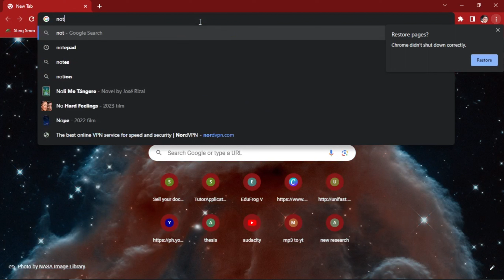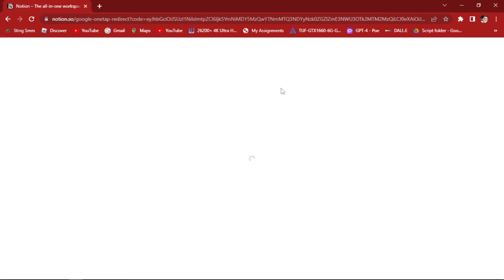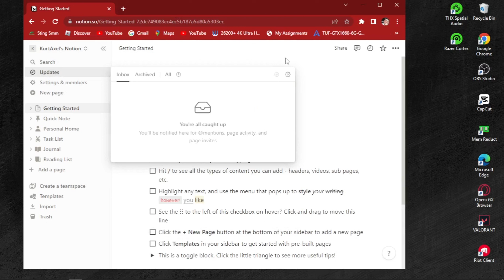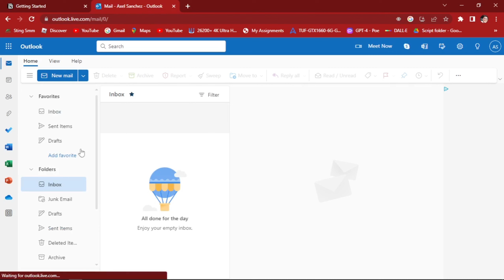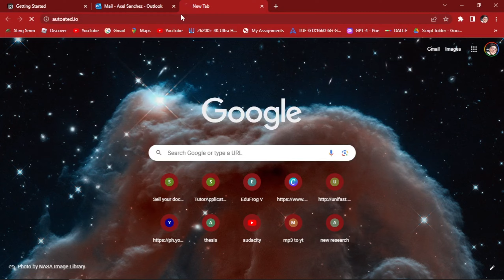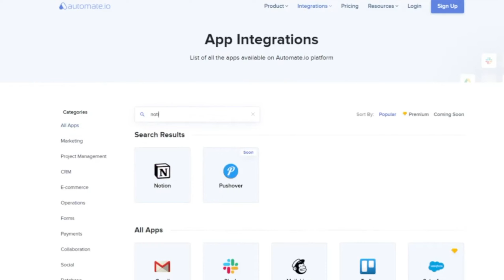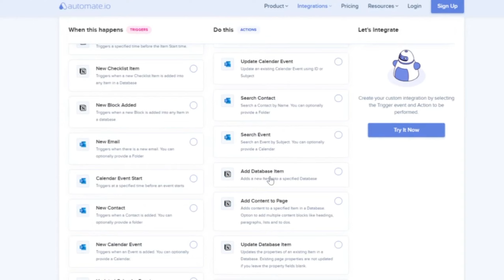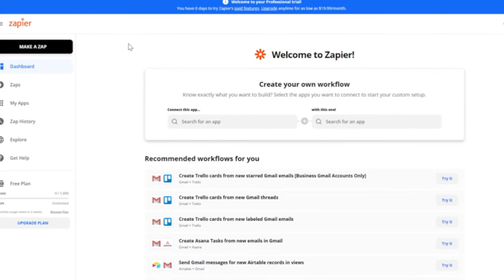How To Integrate Notion With Outlook | Step By Step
Unlock the power of productivity with a seamless integration of Notion and Microsoft Outlook! 🤝💼 In this amazing tutorial, we'll show you how to effectively combine these two game-changing tools for maximum efficiency. Learn how to integrate Notion with Outlook to streamline your workflow and stay organized like a pro. 📅📚 Tags: How to integrate Notion with Microsoft Outlook, how to integrate Notion to Microsoft Outlook, Notion, integrate Notion to Microsoft Outlook, how to integrate Microsoft Outlook & Notion, how to integrate Notion with Outlook, integrate Notion with Microsoft Outlook, how to connect Outlook to Notion, connect Outlook to Notion, Notion with Microsoft Outlook, Notion Outlook integration, how to use Notion, Notion app, Notion tutorial, Notion templates. Get ready to conquer your tasks and unleash your productivity potential! 💪😃